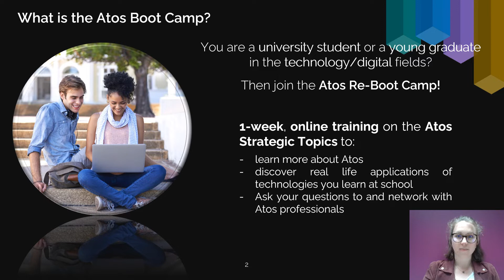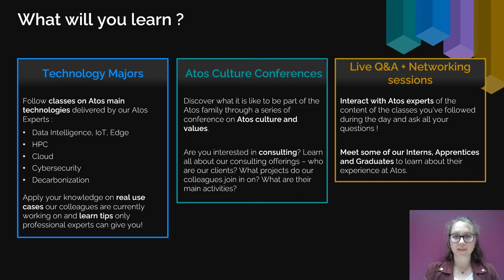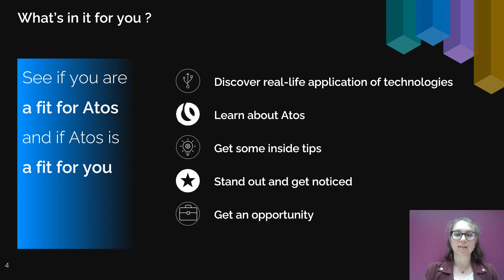Introduction to the Atos Boot Camp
Discover the Atos Boot Camp, an international IT-oriented training offered by Atos to introduce you to our strategic topics. This is also the opportunity to network with Experts, to meet with other
 international young talents, to demonstrate your skills and to get certified for your knowledge. Spark your career and make a difference every day! By Lauren Barriere, Campus Management Partnerships and Events Officer.